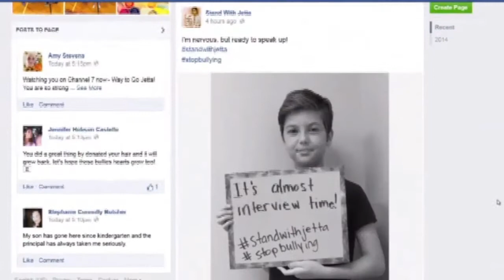10 летняя девочка пожертвовала свои волосы детям, больным раком